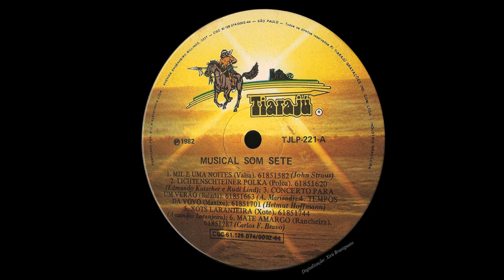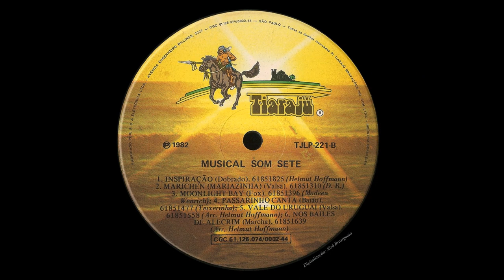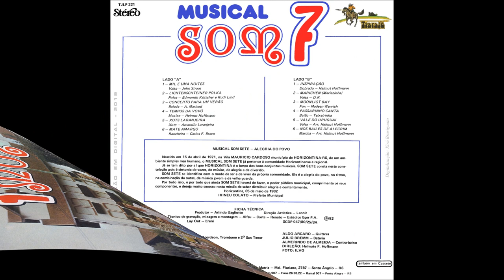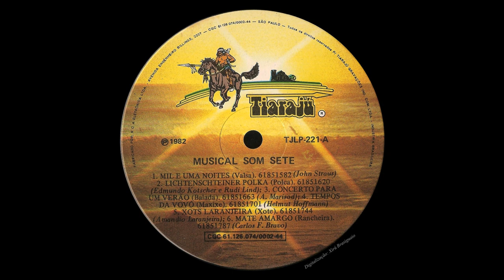MUSICAL SOM 7 - Volume 1 (1982, LP Completo FULL STEREO HQ, ALTA QUALIDADE)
Links para BAIXAR DIRETO:
Lista de músicas:
(00:01) -01- MIL E UMA NOITES
(02:55) -02- LICHTENSCHTEINER POLKA
(04:51) -03- ♥ CONCERTO PARA UM VERÃO ♥
(08:43) -04- TEMPOS DA VOVÔ
(10:55) -05- XOTE LARANJEIRA
(12:30) -06- MATE AMARGO
(15:15) -07- DOBRADO INSPIRAÇÃO
(17:16) -08- MARICHEN
(19:43) -09- MOONLIGHT BAY
(22:00) -10- PASSARINHO CANTA
(24:18) -11- VALE DO URUGUAI
(27:36) -12- NOS BAILES DE ALECRIM
Com um prazer imenso estou a compartilhar com a moçada amante das músicas de  bandinhas, este que é o primeiro disco do MUSICAL SOM 7, oriundo de Maurício Cardoso - RS... oh coisa querida de se ouvir, um dos meus LP's preferidos de sempre ♥♥♥♥♥.
Com um repertório e arranjos dignos de uma grande banda, pois o MUSICAL SOM 7 contava com músicos de grande capacidade naquela época, entre eles o mestre do contra-baixo, o saudoso Almerindo de Almeida (ex- AZ-6, Conjunto Evolução, etc.)